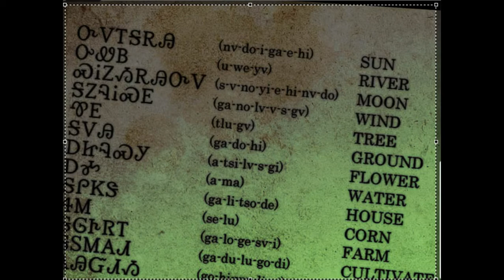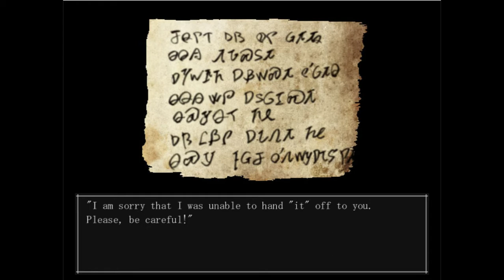The Boogie Man Part 9: Chess Master